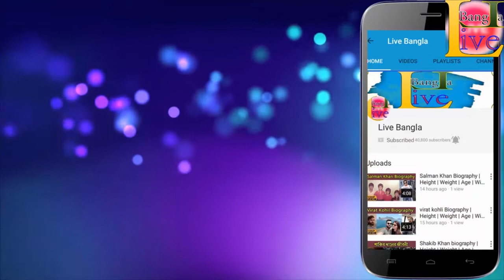Sean Penn Biography ❤ life story ❤ lifestyle ❤ wife ❤ family ❤ house ❤ age ❤ net worth,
Track Info:-
Title: Alive
Artist: Ikson
Genre: Dance & Electronic
Mood: Bright

                              *** ANTI-PIRACY WARNING ***